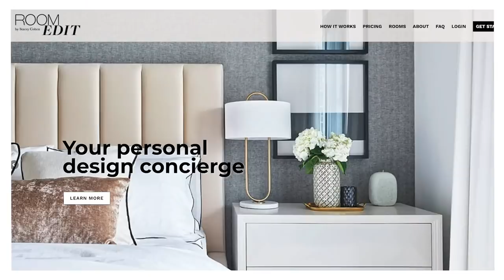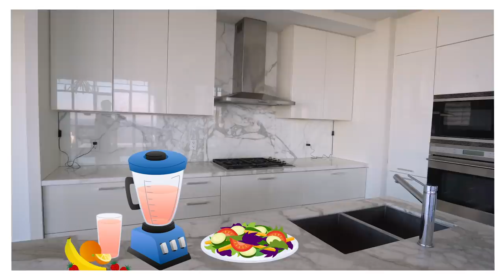EMPTY CONDO TOUR | Our New Second Home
First of all, thank you to L'Oreal Paris for sponsoring this video. Today I'm going to give you a tour of our empty condo that we are turning into a studio for all of the creative things we have planned. I'm so grateful that we are able to do this and excited to share the space with all of you! ❤️ Plus, I made a big change to my hair and I'm still freaking out!

New to my channel? Start with this video: Shopping Addiction, Taking Big Risks and Baby's First Tooth